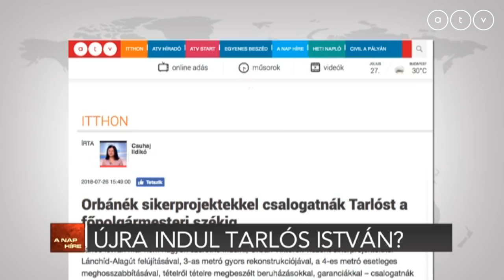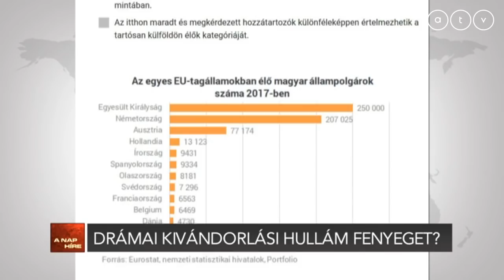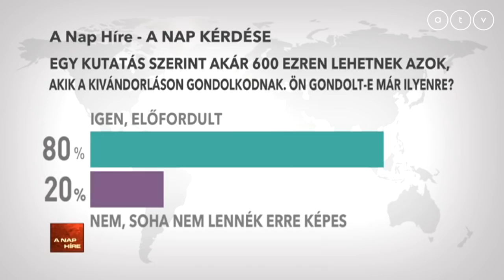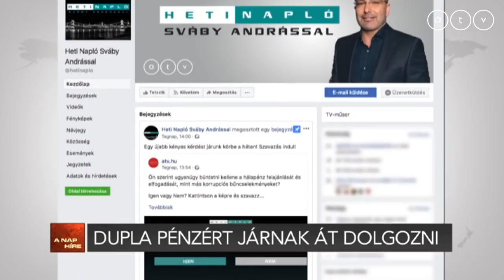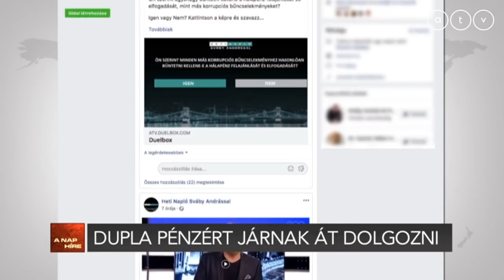A nap híre Simon Andrással - 2018.07.27.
A műsor vendégei Vadai Ágnes alelnök, DK, Tordai Bence országgyűlési képviselő, Párbeszéd és Veres Gábor újságíró, az MSZP volt szóvivője.

A TÉMÁK:
- Tarlós megdönti-e a lebegtetés világrekordját?
- Orbán Viktor nyaralni megy
- Drámai kivándorlási hullám fenyeget?
- Dupla pénzért járnak át a magyarok Romániába dolgozni